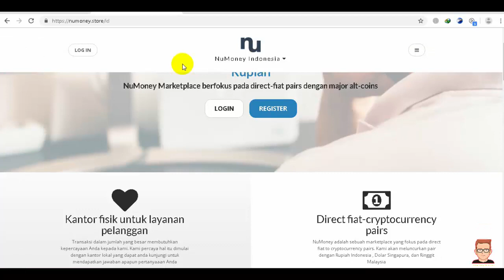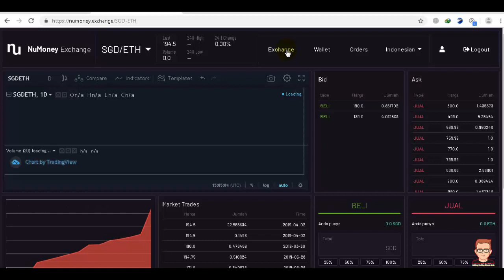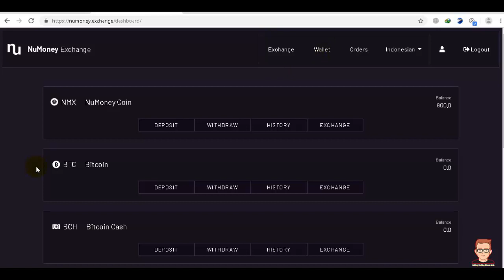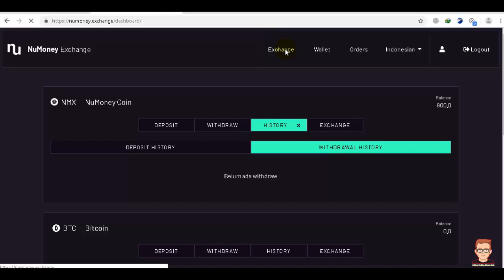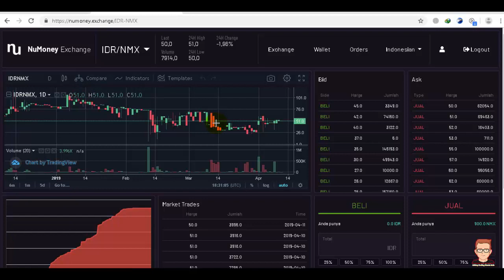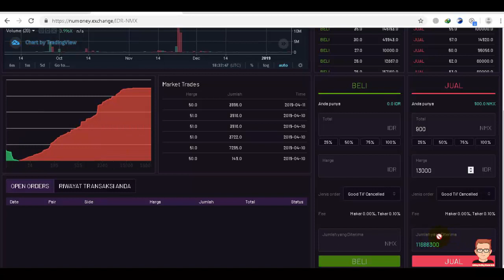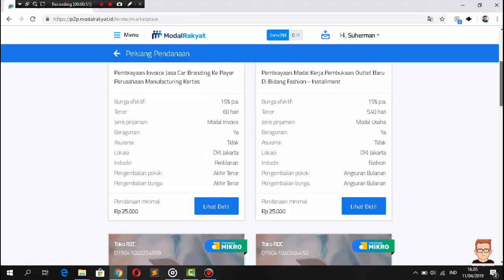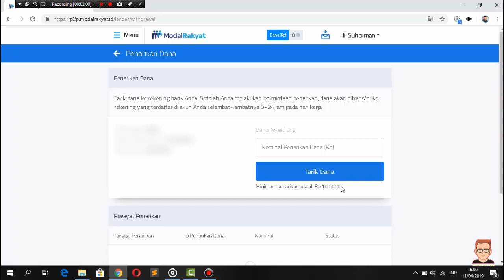YG PERNAH IKUT AIRDROP NUMONEY SILAHAKN CEK JUAL NMX DAN WD IDR | GRATIS BITCOIN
Donasi

Bitcoin             1JUCm9PnsTgkwZHdGiijvhfo5fzj2waScp
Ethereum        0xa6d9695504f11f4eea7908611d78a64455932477